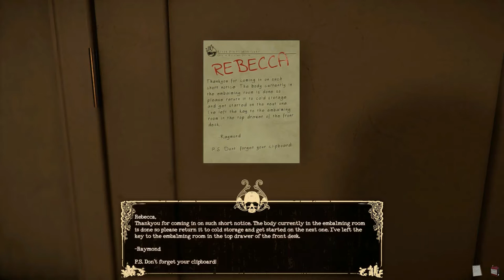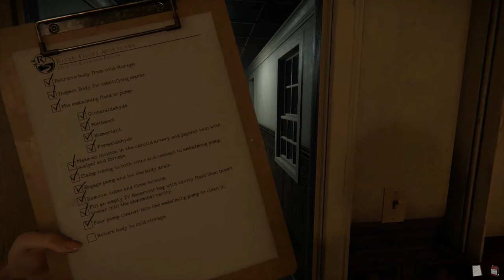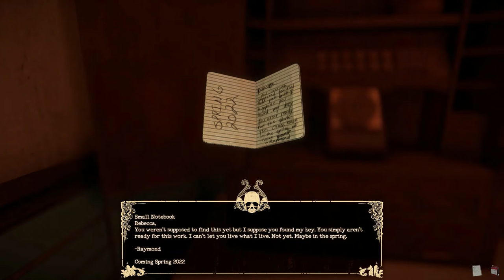Mortuary Assistant | Updated Demo | The Cold Storage Gave Me Trouble! 😫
Mortuary Assistant got an awesome update, where you get to do much more things! The jump scares are increased as well!